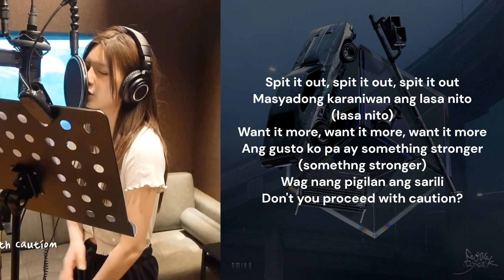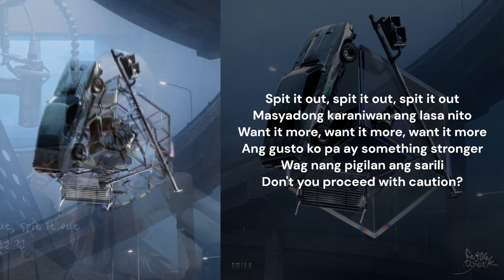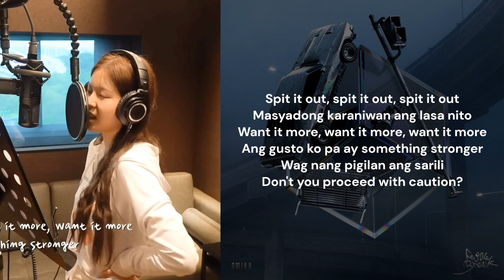NMIXX “Passionfruit” Tagalog Cover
Title: Passionfruit
Artist: NMIXX
Album: Fe3O4: Break
Tagalog Audio:
Translated and Covered by: Leonard Magnay
Translated on: 10:26 AM - 10:52 AM | 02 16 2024
Recorded on: 9:31 AM - 1:31 PM | 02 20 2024
Uploaded on: 5:00 PM | 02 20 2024

Lyrics:

00:00 - 00:20 [Chorus: Kyujin]
That's what's up, that's what's up, kay sarap ng juice
That's what's up, that's what's up, tila bitui'y nalasap
Nung matikman,  paligid naging ocean blue
Ang linamnam sa damdamin nitong Passionfruit

00:21 - 00:33 [Refrain: Jiwoo, BAE]
Spit it out, spit it out, spit it out
Masyadong karaniwan ang lasa nito (lasa nito)
Want it more, want it more, want it more
Ang gusto ko pa ay something stronger (something stronger)
Wag nang pigilan ang sarili
Don't you proceed with caution?

00:34 - 00:47 [Pre-Chorus: Haewon, Kyujin]
Pop and pop (Pop and pop)
Taste so sour (Taste so sour)
Passionate (Passionate)
About you (About you)
Feeling so odd, ngunit ako'y naaakit na
Sa kulay at bango nito to to to to, yeah (to to to to yeah)

00:48 - 01:01 [Chorus: Kyujin, Lily]
That's what's up, that's what's up, kay sarap ng juice (ooh-ooh)
Ang linamnam sa damdamin all over you

01:02 - 01:15 [Post-Chorus: Lily, Haewon, Jiwoo]
Over you, ooh-ooh, ooh-ooh, ooh-ooh
Sarili'y di mapigil, it's my passionfruit

01:16 - 01:28 [Verse: Sullyoon, Kyujin]
Parang naabot ko ang bituin (bituin)
Dahil sa ningning nitong feeling (feeling)
At ang pagkapula nito'y (nito'y)
Tila init ng araw, so vivid (vivid)
Nabigla ang lahat, oops (Oops)
Dahil sa kakaibang mood (Mood)
Grabe ang dalang sensayon nito
Di matanggi, it's true (Oh)

01:29- 01:42 [Pre-Chorus: Lily, Jiwoo]
Like or not (Like or not)
Take your time (Take your time)
Not too much (Not too much)

01:43  - 01:56 [Chorus: Haewon, Sullyoon]
That's what's up, that's what's up, kay sarap ng juice (sarap ng juice)
That's what's up, that's what's up, tila bitui'y nalasap (nalasap)

01:57 - 02:10 [Refrain: Kyujin, BAE & Haewon]
Masyadong karaniwan ang lasa nito
Ang gusto ko pa ay something stronger

02:11 - 02:23 [Chorus: Lily, Bae]

02:24 - 02:41 [Refrain: Kyujin, BAE, Jiwoo, Sullyoon]
Spit it out, spit it out, spit it out (You, ooh-ooh, ooh-ooh, ooh-ooh)
Masyadong karaniwan ang lasa nito (You, ooh-ooh, ooh-ooh, ooh-ooh)
Want it more, want it more, want it more (You, ooh-ooh, ooh-ooh, ooh-ooh)
Ang gusto ko pa ay something stronger (Over you, ooh-ooh, ooh-ooh, ooh-ooh)